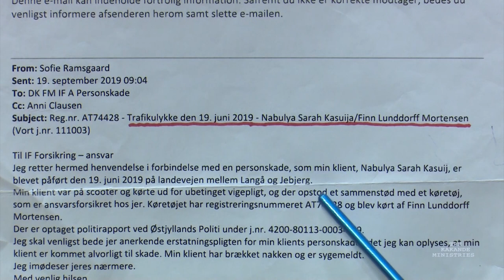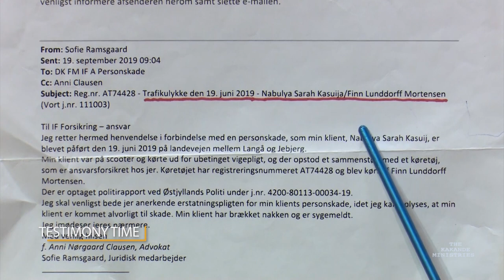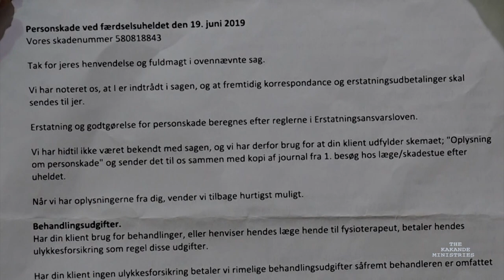Each problem before you is a task to find out how mighty God is.